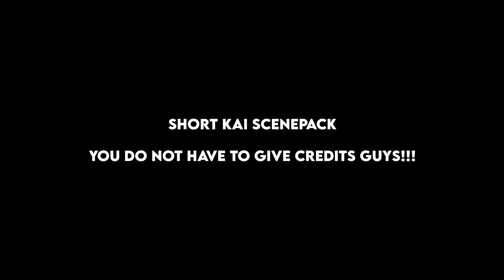4 min kai scenepack!!!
you do not have to give credits guys!!